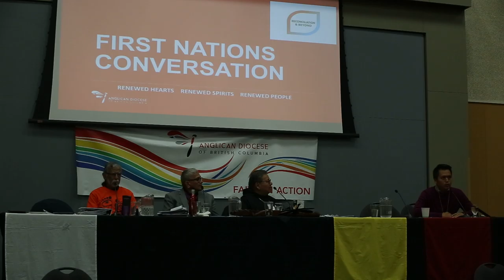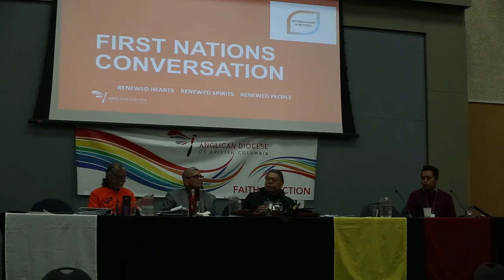Synod 2018 First Nations Conversation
On September 30, 2018 (Orange Shirt Day) the 98th session of Synod heard from a panel of First Nations leaders (Chief Michael Racalma, Chief Bobby Joseph, Jessica Sault, Garry Sam). This excerpt is part of their conversation.